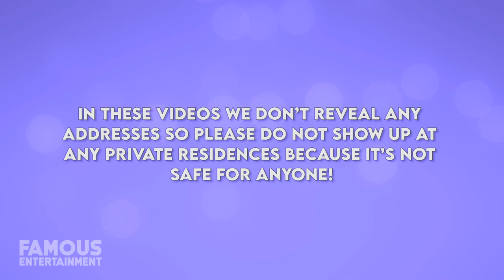P. K. Subban & Lindsey Vonn | House Tour | $6.75 Million Beverly Hills Mansion and More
P.K. Subban is known for his exciting and hard-hitting style of play as well as having one of the most colorful personalities in sports. He is one half of America’s favorite athletic couple and now a co-homeowner to a new luxurious pad in Beverly Hills California. While dominating in the NHL, the former Norris winner for best defensemen in the NHL has officially cemented his relationship with retired snow skiing superstar Lindsey Vonn, purchasing their newly renovated 6.75 million dollar home after she proposed to him this year. While racking up points, winning NHL awards, and building a 35 million dollar net worth, off the ice, Subban has a well-known, stylish sense of fashion. He often is seen in designer suits and unique accessories. Subban was ranked in the top 50 of Best Dressed athletes by Sports Illustrated. On top of dominating the game of hockey, Subban has a humanitarian side after committing to raise 10 million dollars for the Montreal Children’s Hospital from 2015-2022. The hospital called it "the biggest philanthropic commitment by a sports figure in Canadian history".
In 2017, he was awarded the Meritorious Service Cross (Civil Division) in recognition of how his "generous gift stands as an example of how professional athletes can positively change lives in their communities".